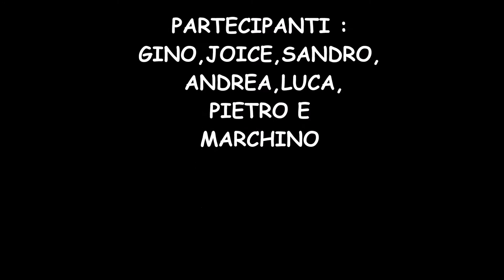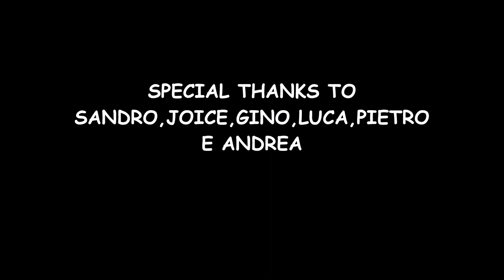MOTOGIRO DI FINE ANNO